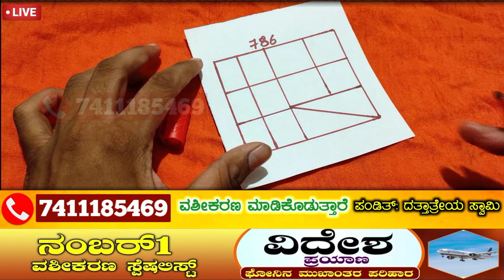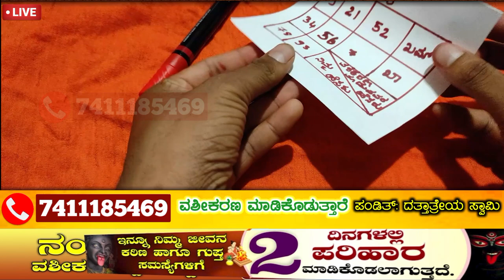ನಿಮ್ಮ ರೂಮಿಗೆ ಅವಳೇ ಬರುತ್ತಾಳೆ, ಮಂತ್ರ ಬರೆದು ನಿಮ್ಮ ಹತ್ತಿರ ಪರ್ಸಿನಲ್ಲಿ ಇಟ್ಟುಕೊಳ್ಳಿ.!! Get your love back